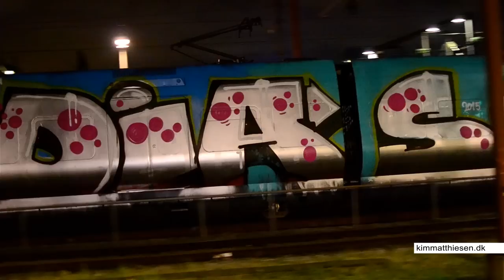Running in Copenhagen (HD) 61 (s-tog)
A few trains caught in Copenhagen, Denmark.

Check the website for pictures.

Danish graffiti | Dansk graffiti
Swedish graffiti | Svensk graffiti